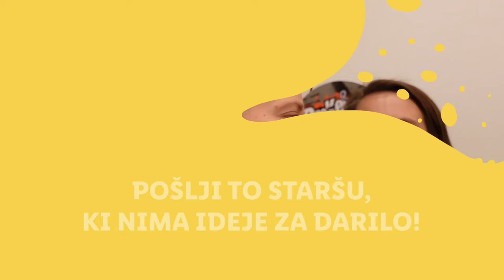Nova runda s Katko in Katjo: Didaktične in lesene igrače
Katera igrača je pri vaših otrocih hit? 🧸 Pri Hani so to lesene didaktične igrače, ki jih naravnost obožuje. Katka v videu razloži, zakaj so tako koristne za učenje in igro. 🌟 Svoje ideje delite v komentarju! 👇

00:00 Uvod
00:09 Lesene didaktične igrače
01:24 Ozaveščanje
01:56 Igranje
02:22 Odpiranje in sestavljanje
03:00 Zaključek
03:18 End Screen